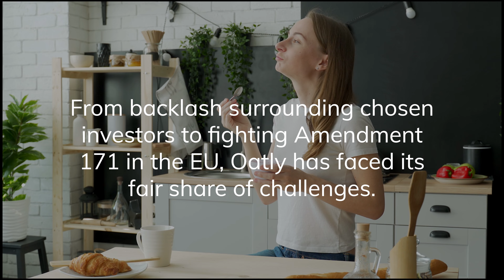Discover Which Audiences Love Oatly in 2022 | Latana Brand Bites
Oatly is a Swedish milk alternative brand known for its brash, tongue-in-cheek packaging — as well as its bold, fun approach to marketing. Though it's been around since 1994, Oatly only really took off around 2014 when it relaunched with an increased focus on sustainability and health.

However, it hasn’t all been smooth sailing for Oatly — from fighting Amendment 171 in the EU to backlash surrounding chosen investors, it's faced its fair share of challenges. Still, having successfully gone public via an IPO, this quirky vegan brand has been doing well. Discover which audiences are Oatly's biggest fans in 2022 in Germany — one of the most vegan-friendly countries in the world. Download to find out!

Latana is a brand tracker for fast-growing consumer brands that want to make better marketing decisions.

Understand How Consumers Feel About Your Brand
Measure the effectiveness of your marketing strategy by understanding consumer perception about your brand and how it changes over time.

Get Insights on Target Audiences
We provide high-quality insights into your brand's most valuable customer groups. Our machine-learning technology provides the ability to zoom in on the audiences that drive your business.

Gain Access to Cutting-Edge Research Expertise
Our team of experienced researchers provides end-to-end support, using tried and tested methodologies to ensure data you can trust.

Track Your Brand in Just One City or Across the World
Benefit from unlimited geographic granularity and scalability, enabling you to track brand performance anywhere from your local city to 100+ countries worldwide.